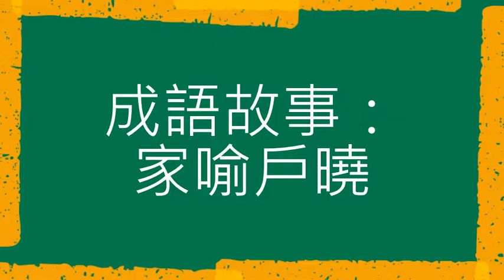成語故事：家喻戶曉（粵語）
古代的一本名叫《烈女傳》的書中記載了這樣一個故事。古時候，有一個姓梁的女子，人稱梁姑，帶著自己的兩個孩子，跟她的哥哥一家人住在一起。
有一天，哥哥和嫂嫂下地幹活去了，梁姑就在家獨自照看著哥哥的一個兒子和她的兩個孩子。當她在屋外的庭院裡洗衣服的時候，屋裡突然著起了熊熊大火，烈火將三個小孩子堵在屋子裡，情況十分危急。
梁姑奮不顧身地衝進屋子裡，想先把哥哥的孩子救出來，但是因為屋子裡濃煙滾滾，根本就分不清哪個孩子是自己的小侄兒，所以等她把孩子抱出來一看，卻發現得救的是自己的兒子。這時候，火勢越來越猛，再進去救孩子的話她自己都有生命危險。她非常著急，捶胸大哭，心裡想：這怎麼得了啊！要是我不能把哥哥的孩子救出來，自己的孩子卻得救了，這樣一來，家家戶戶不都會知道我是一個自私自利的小人了嗎？那麼我以後將再也沒有臉去面對我的哥哥和嫂嫂了啊！不行，即使衝進去被燒死，我也得把自己的侄兒救出來！於是，她冒著生命的危險再一次衝進了已成火海的茅草屋，結果孩子沒有被救出來，她自己也被燒死了。
後來人們就用“家喻戶曉”來表示一些人物、故事或者事件每家每戶都明白，人人都知道的意思。